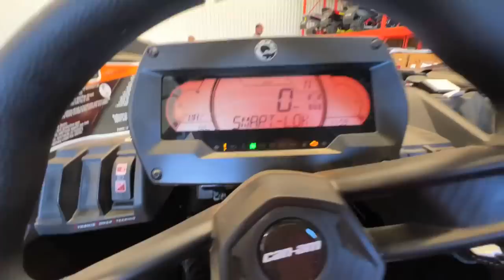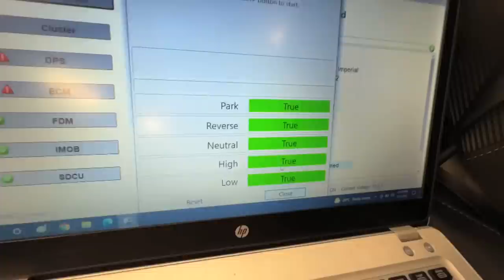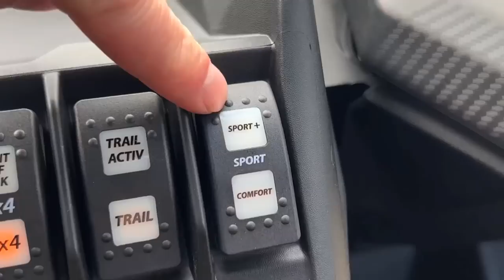2022 Maverick X3 XRS SS UNBOXING!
2022 Maverick X3 XRS SS UNBOXING! My 2022 Can Am Maverick X3 XRS Smart Shox finally arrived at Lockharts Odyssey! Well actually it arrived super fast and I'm so thankful to have a fresh new wild Can Am XRS! Wahoo! The unboxing process is incredible! @LockhartsOdyssey

2022 Maverick X3 XRS SS UNBOXING!